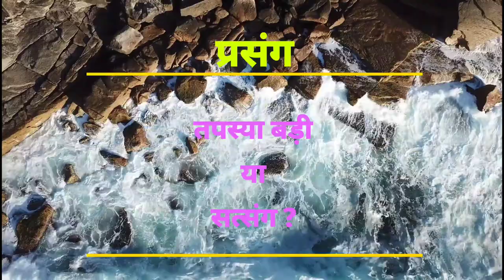Satsang with Tapasya ? ||vishwamitra /Vashist Munni prasang Bhagwat Katha || by~ Shankaracharya das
||सत्संग / तपस्या||satsang with Tapasya ? ||vishwamitra /Vashist Munni prasang||Bhagwat Katha||
by~ Shankaracharya das

video highlight

 ShankaracharyaDas?
Shankaracharya?
Shankaracharya Prabhu?
 शंकराचार्य?
 ●۞ ( video highlight ) ۞●
भागवत पुराण?
Bhagwat Katha?
कथामृत?
भागवत महिमा?
भागवत नाम का अर्थ क्या है?
 Shrimad Bhagwat Katha Mahima?
गीता और भागवत में क्या अंतर है?
ஜ ▬▬▬▬۩▬▬▬▬۞▬▬▬▬۩▬▬▬▬ ஜ
!! हमारे चैनल में आपका स्वागत है !!
( Bhakt Bhagwat Seva) YouTube channel
ஜ ▬▬▬▬۩▬▬▬▬۞▬▬▬▬۩▬▬▬▬ ஜ
ஜ ▬▬▬▬۩▬▬▬▬۞▬▬▬▬۩▬▬▬▬ ஜ
ஜ ▬▬▬▬۩▬▬▬▬۞▬▬▬▬۩▬▬▬▬ ஜ
Help and support me 💰💵💸💲💳💲
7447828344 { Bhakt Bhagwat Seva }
Google pey /phone pe /and paytm
Thank you for being part of my Spiritual world ! We rise by lifting others !
۞●For Latest Updates Join Us● ۞
The official YouTube page of Shankaracharya Das (Disciple of H.H Radha Govind Goswami Maharaj). Shrimad Bhagwatam Katha | Shri Ram Katha | Bhagwat Gita Class | Shri Bhaktmaal Katha. If you wish to invite for an event or have any requests, send an email with details